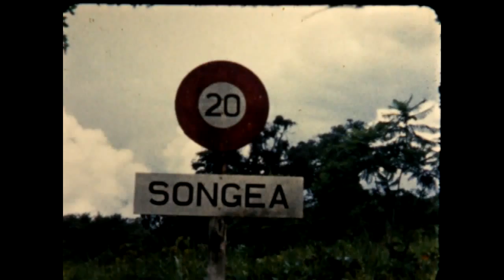A 1950s Picnic near Songea